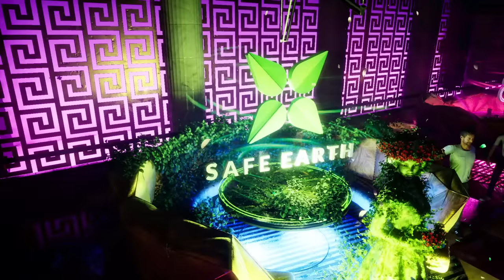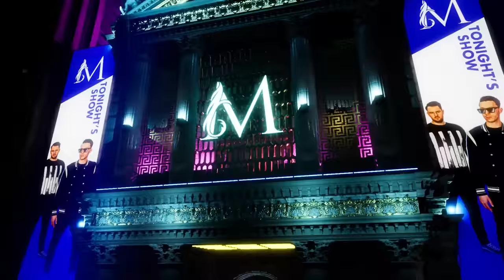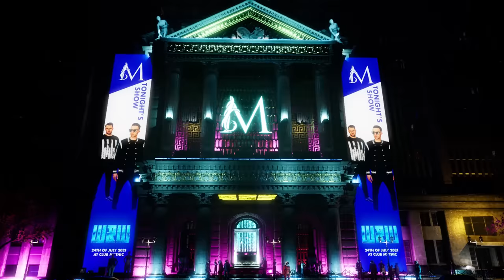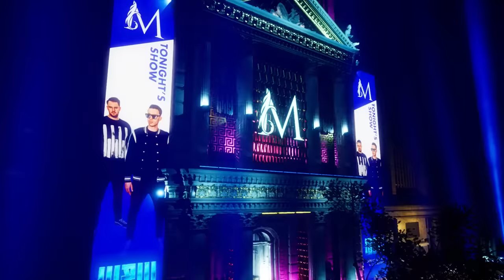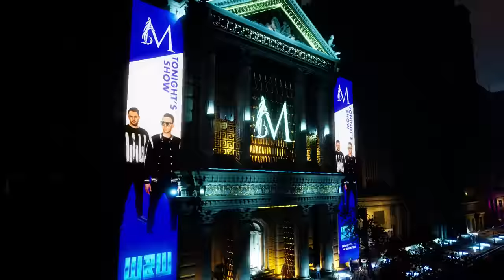W&W - Rave Culture Live 002 (DJ Set)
Here’s Rave Culture Live 002 from Club Mythic in Rave Culture City.
We hope you enjoy all the new music!

00:00 - Track #01
03:33 - Track #02
06:41 - Track #03
09:39 - Track #04
10:59 - Track #05
13:39 - Track #06
17:18 - Track #07
19:21 - Track #08
21:07 - Track #09
23:25 - Track #10
26:14 - Track #11
28:52 - Track #12
32:08 - Track #13
35:43 - Track #14
38:25 - Track #15
40:47 - Track #16
42:06 - Track #17
43:40 - Track #18
45:43 - Track #19
47:14 - Track #20
50:17 - Track #21
53:21 - Track #22
55:26 - Track #23
57:07 - Track #24
59:21 - Track #25
1:01:42 - Track #26
1:03:00 - Track #27
1:06:45 - Track #28